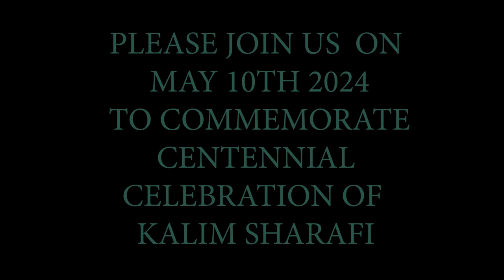INVITATION TO CENTENNIAL CELEBRATION OF KALIM SHARAFI